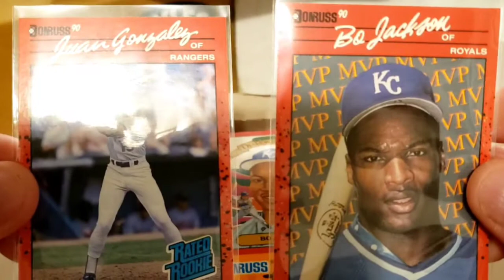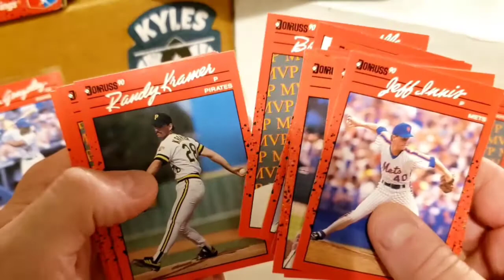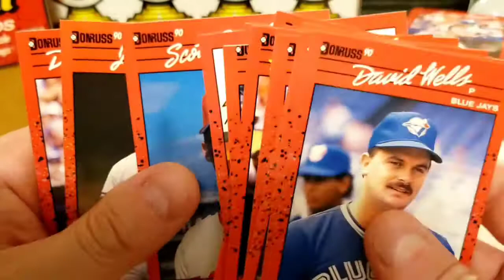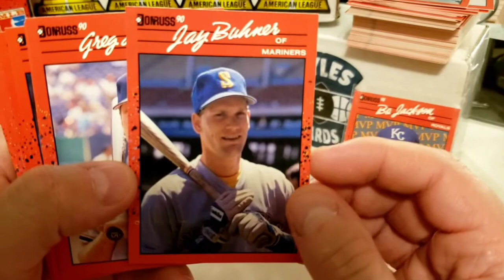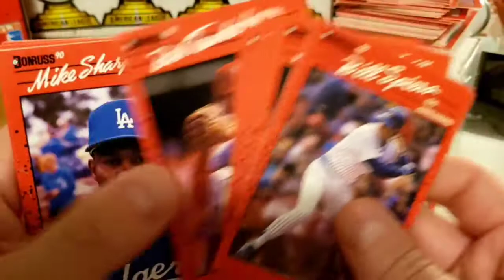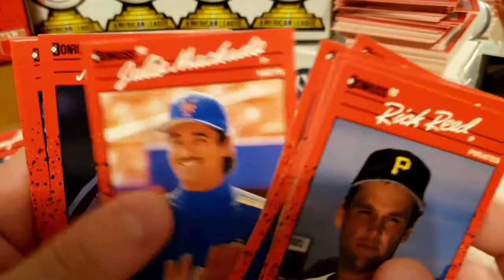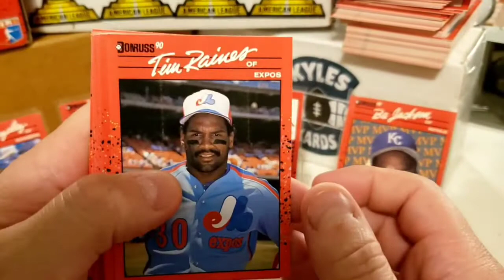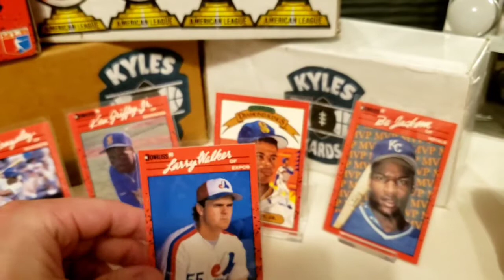1990 Donruss Part 2! Jr., Bo and Juan Gone! Mix it up Monday!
Mixing it up this Monday with part 2 of our 1990 Donruss box break!

Make sure to watch the 200 subscriber info video so you can find out how to be eligible for the giveaway!